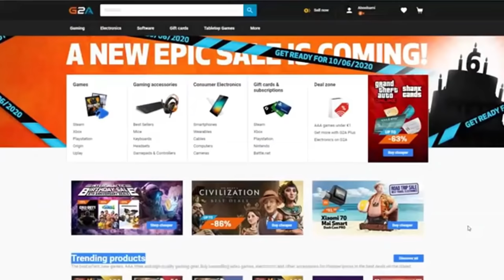Kihívtam LUCKEYT... RUMBLEZNI!